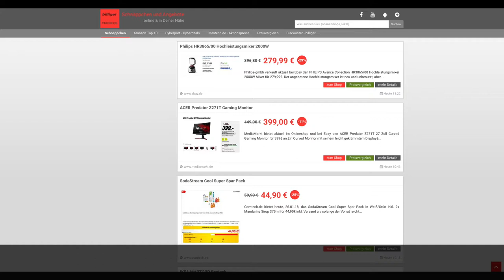Schnäppchen/Billiger des Tages 26.01.18 - ACER Predator Z271T 27 Zoll Gaming Monitor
Heute ist Schnäppchen/Billiger des Tages - ACER Predator Z271T 27 Zoll Gaming Monitor.